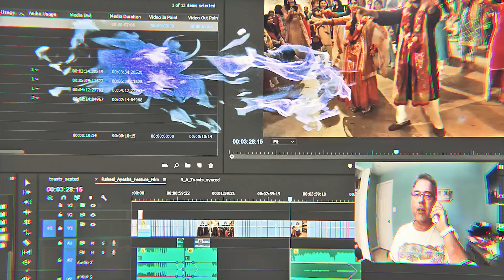My thoughts on Ryzen benchmarks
As a content creator who also dabbles in gaming the New Ryzen CPUs are a good match. I need more cores and threads even if I use Mercury playback engine CUDA cores for rendering... I get nearly 100% CPU usage when rendering with a GTX in my system. MORE threads and cores will STILL help if you do a lot of rendering.